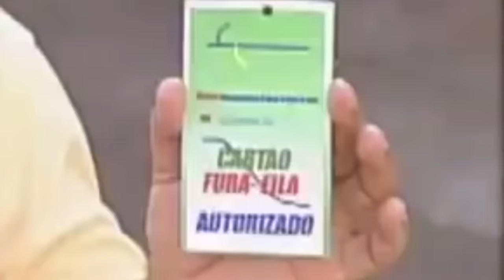Marquinhos Fura Fila - Pegadinha com Marquinhos ( AS MELHORES )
🔹 Mais Uma Pegadinha do João Kleber
🙋‍♂️ Desde já agradeço sua presença, Volte sempre ✌️😊